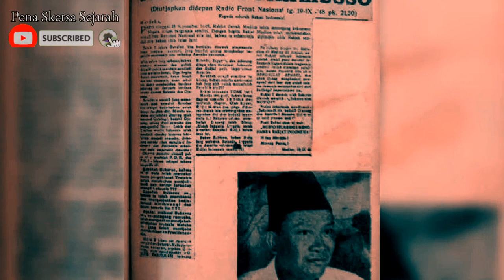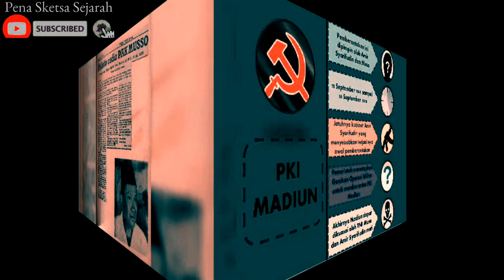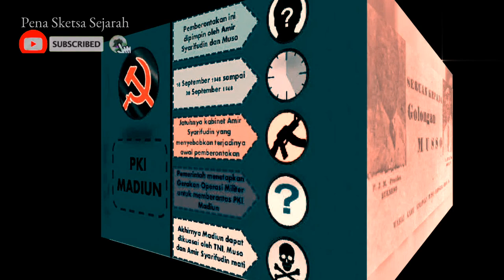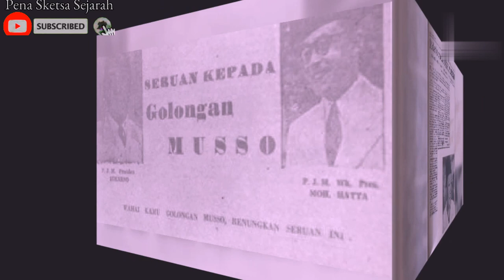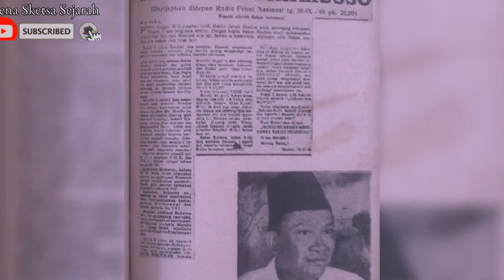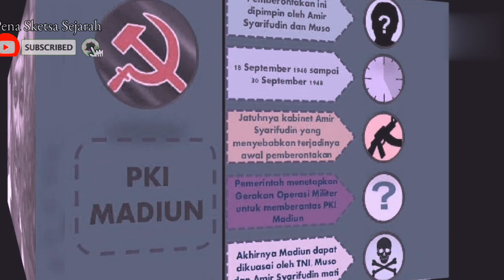Kisah Muso anak kiai besar yang memilih menjadi tokoh komunis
kisah Musso tokoh komunis indonesia yang ternyata putra seorang kiai besar. dalam sepak terjangnya sebagai tokoh komunis yang berpengaruh saat itu muso menjadi dalang di balik setiap aksi PKI.